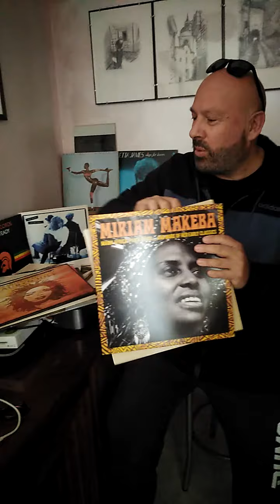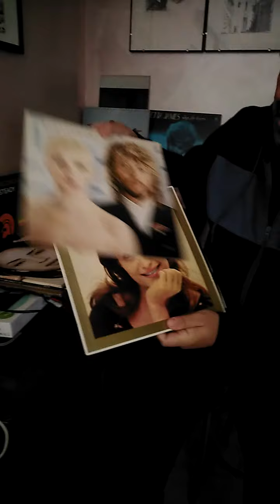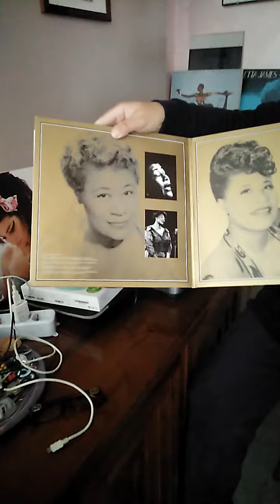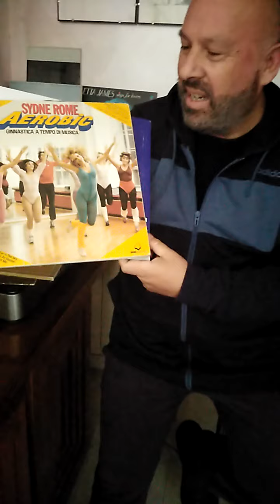disco tag - dediche alle cantanti campobassane